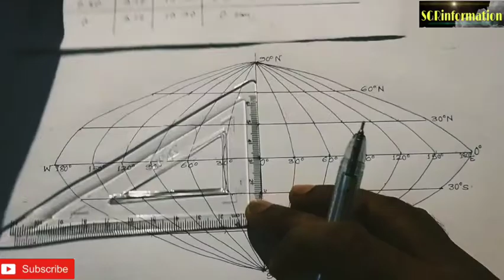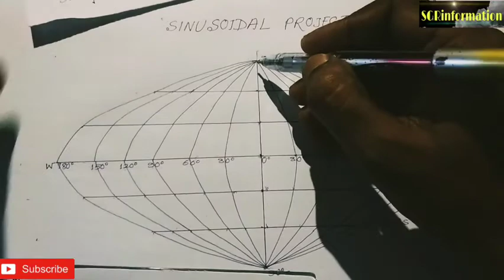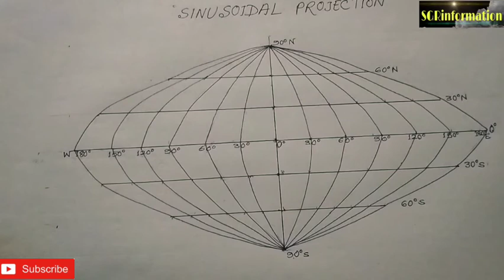How to draw the graticule of Sinusoidal Projection ka graticule kaise banaye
Title - How to draw the graticule of Sinusoidal Projection

In this video have information on about how to draw the graticule of Sinusoidal Projection and also methods of construction. This video will be helpful for the degree students those who have honour Geography subject.